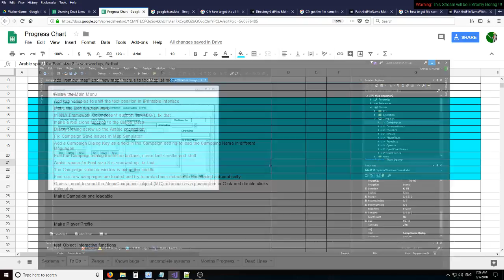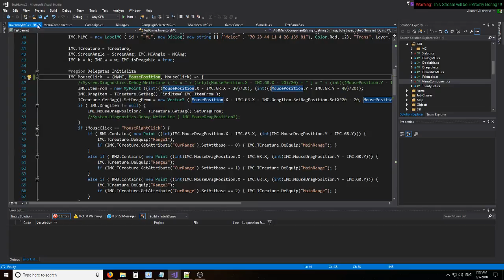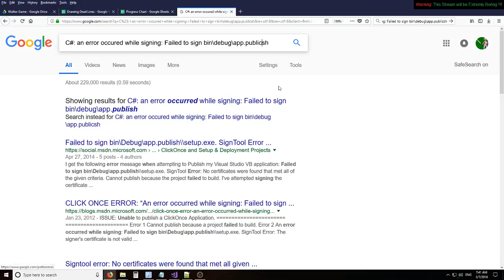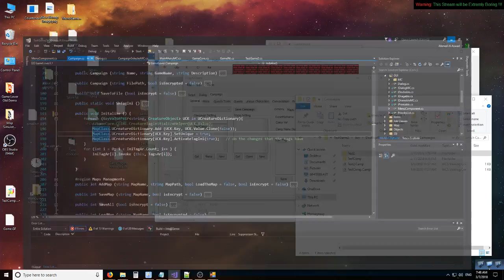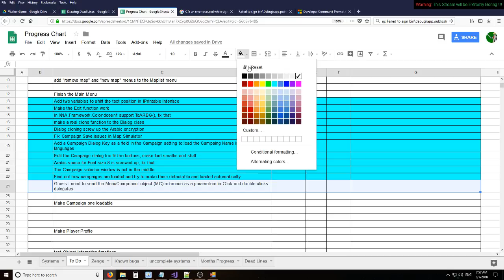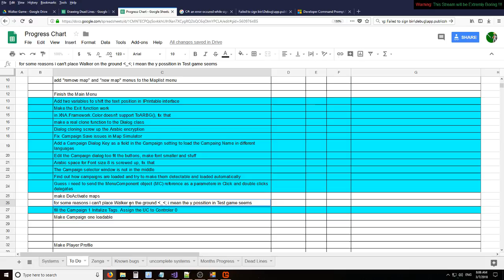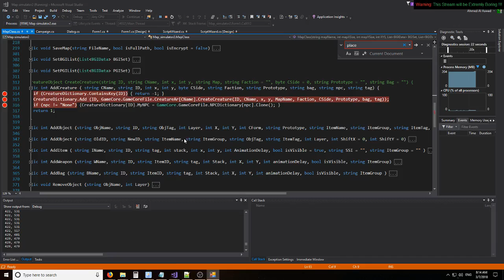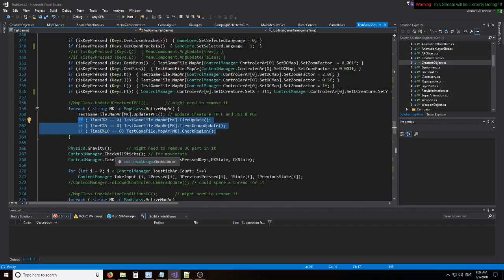Game Engine ProtoType Part14